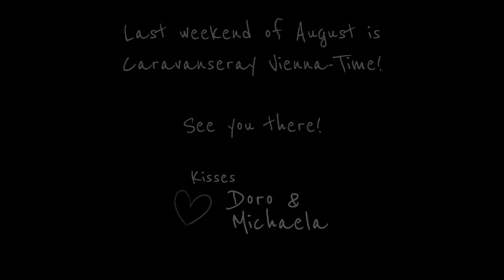Zafar - Caravanseray 2017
ZAFAR (Prague, CZE)

Florian Hölbling

Video - Marc Moore, Miroslav Polacek